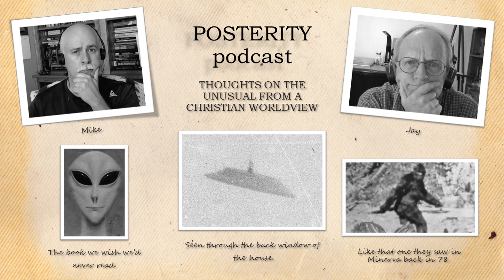Passport to Magonia, Part 1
Jay and Mike discuss four stories from Dr. Jacques Vallee's book Passport to Magonia.